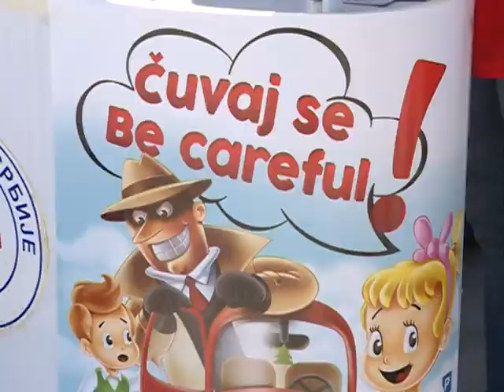Jutarnje uključenje iz Jagodine Dejan Milosević 31.07.2017.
novinar: Dejan Milošević
snimatelj: Zlatko Milojković
montaža: Vesna Dobrosavljević Đukanović
proizvodnja: Kopernikus RTV Jagodina